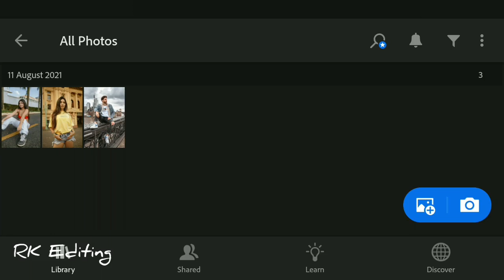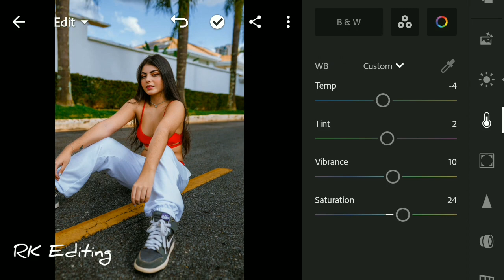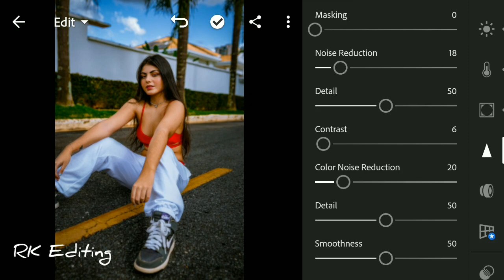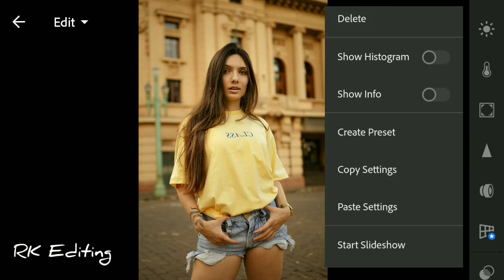Fruit Punch Preset | Lightroom Mobile Editing Tutorial | Pro Editing Preset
‎@RK Editing  Fruit Punch Preset | Lightroom Mobile Editing Tutorial | Pro Editing Preset | 🔥🔥🔥🔥

EDIT YOUR PHOTO JUST RS. 199 ONLY

📂 Editing App 📂